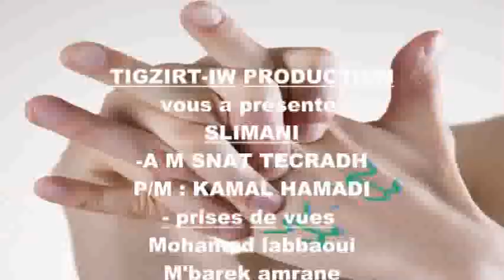SLIMANI **M SNAT TECRAḌ D GW FUS AZELMAḌ**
L'une des chansons fétiches de l'age d'or de la chanson kabyle